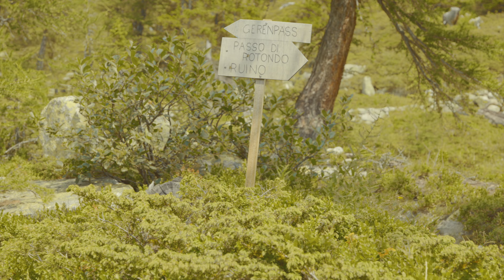S U M M E R T I M E 2024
Für alle, die den Sommer auch jetzt schon vermissen: Ein absolutes Highlight aus dem 2024.